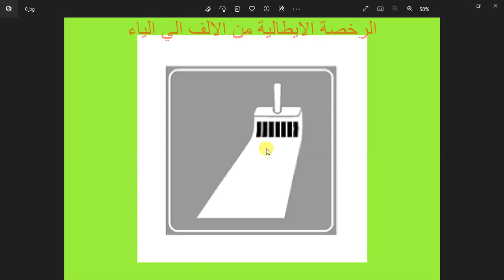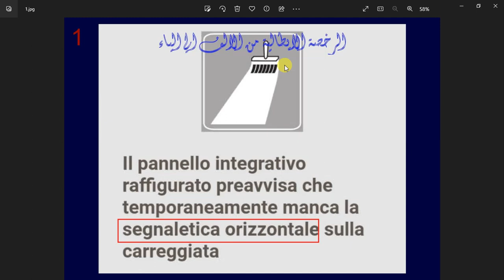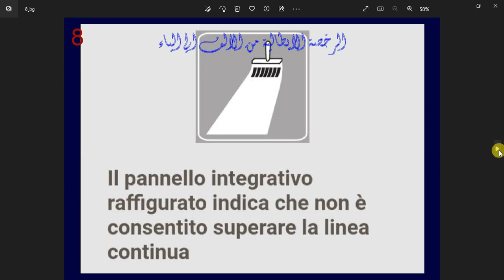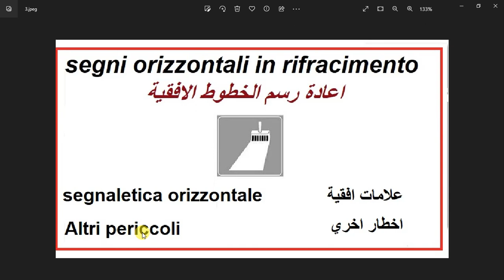الدرس ( 660 ) كلمتين وبس إعادة تجديد الخطوط الأفقية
Segni orizzontali in rifacimento
   تجديد العلامات افقية
Stanno rifacendo le strisce orizzontali oppure le strisce non ci sono
تعلم اللافتة الاضافية عن اشغال اعادة رسم الخطوط الارضية او عن عدم وجود خطوط افقية
Preavvisa che temporaneamente manca la segnaletica
تعلم عن نقص مؤقت في الإشارات الافقية
Indica un tratto di strada sul quale non è temporaneamente presente la segnaletica orizzontale
تعلم عن جزء طريق يفتقر مؤقتا الي الإشارات الافقية
il pannello integrativo viene posto sotto il segnale altri pericoli
تتواجد اللافتة تحت علامة اخطار اخري